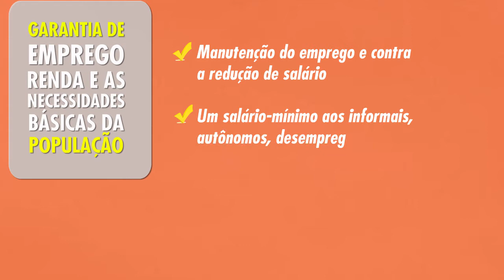Medidas para enfrentar o coronavírus e os efeitos da crise econômica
Medidas para enfrentar o coronavírus e os efeitos da crise econômica. É urgente que os recursos sirvam para socorrer a população brasileira.